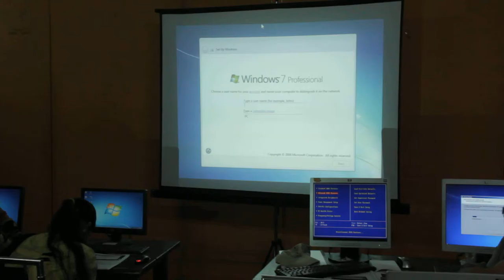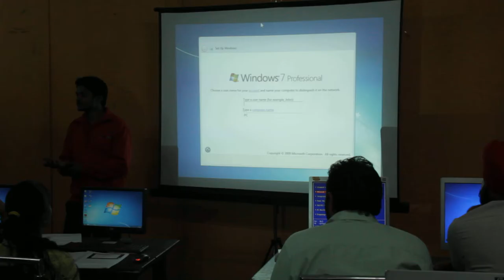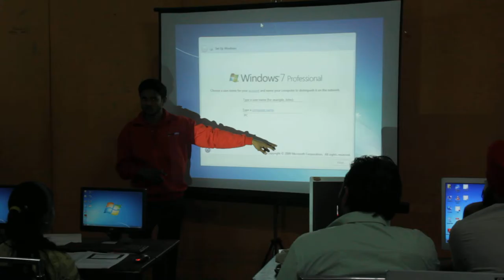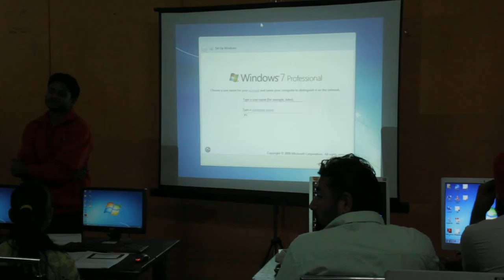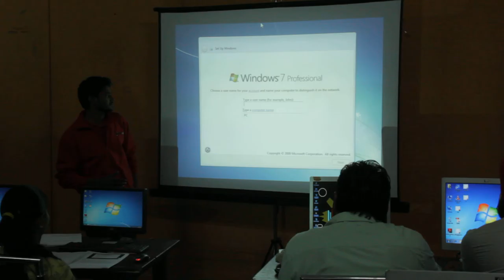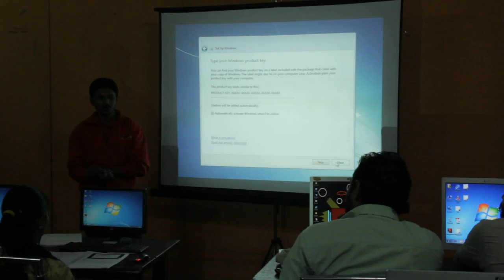First Trainers Training Day 6 Session 2 Part 3